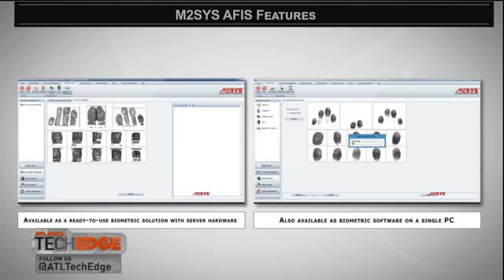M2SYS Technology Interview on Atlanta Tech Edge TV Program May 2014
Thank you to the producers of Atlanta Tech Edge for allowing our Founder and CEO Mizan Rahman the opportunity to appear on the program and discuss biometric identification management technology, future trends for the industry, global identification management projects we are working on, and background on our core mission and objectives in the biometrics and human recognition industry.